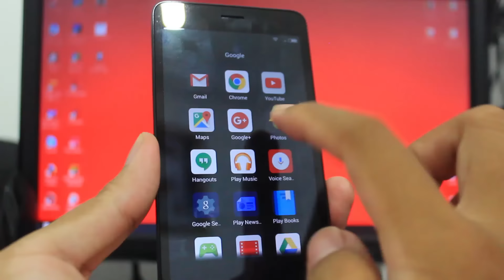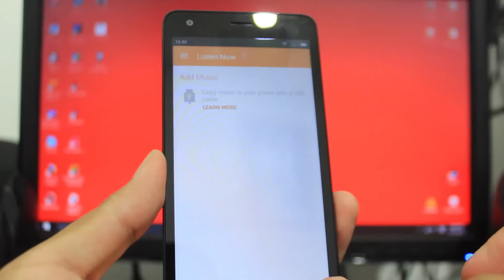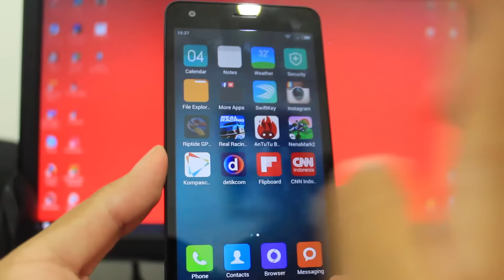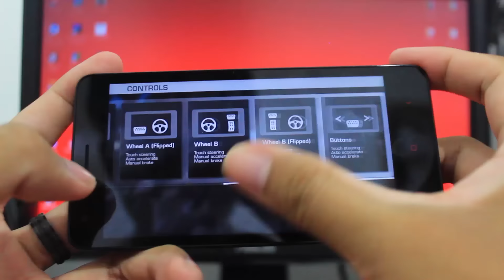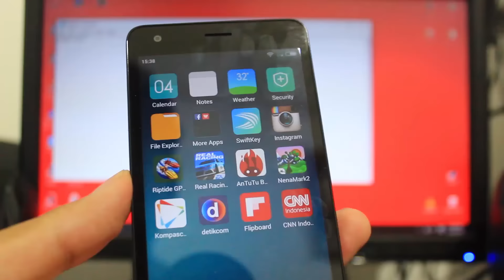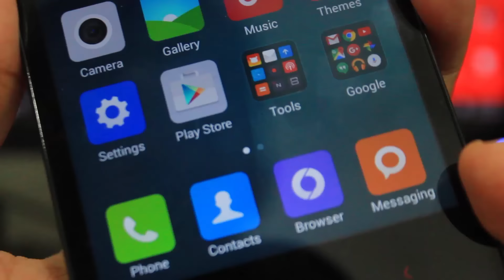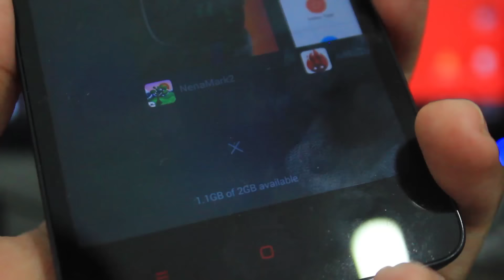Hands On Redmi 2 Prime - Performa Nambah Dikit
Dapatkan Redmi 2 Prime disini Hands on performa Redmi 2 Prime. Yuks kita liat kemampuan multitasking Redmi 2 Prime, gaming, benchmark, dll. Apakah ada peningkatan signifikan dengan ram yang membesar menjadi 2GB?

Tawaran kerjasama langsung aja email ya guys. Thanks.